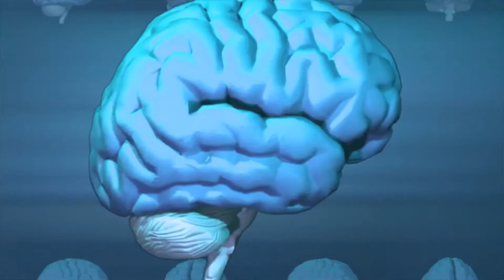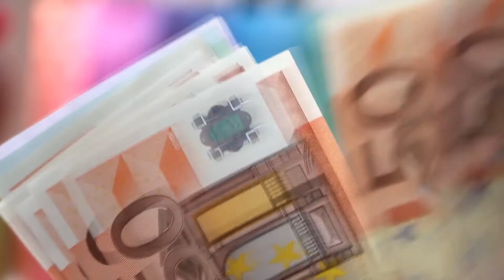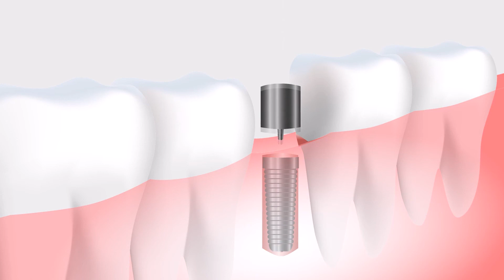Mujeres y hombres sexys en otros países